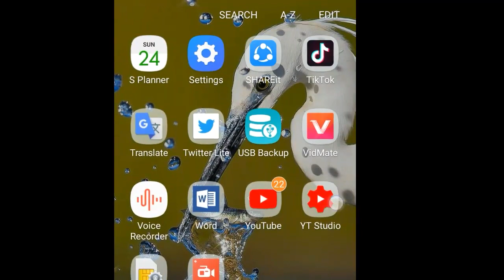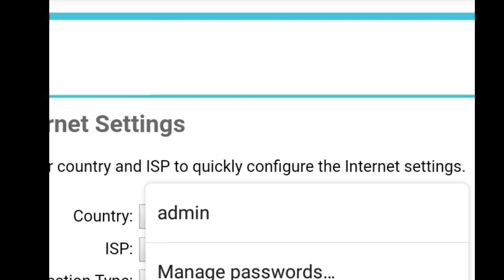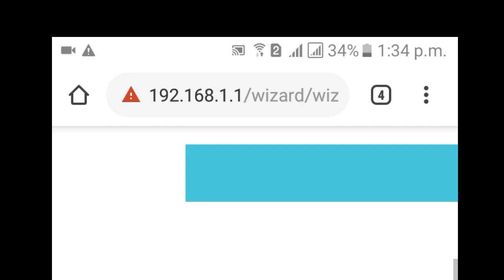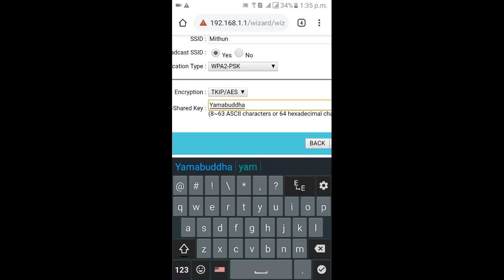How to setup Tplink ADSL Wireless Router Nepal || TP-LINK ADSL Router setting गर्ने तरिका !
TPLINK ADSL Wireless Modem Setup guide While buying router with modem for BSNL connection make sure the router title has ADSL in its name. It should have port RJ-11 and router with modem should be mentioned in its description.

Purchase this ADSL2+ Router  (TPLINK 300MBPS WIRELESS N USB ADSL2+ MODEM ROUTER) from Amazon (For Nepal)

Features of TP-Link TD-W8968 300Mbps Wireless N USB ADSL2+Modem Router

• High speed DSL modem, NAT router and wireless access point in one device providing a one-stop networking solution
• Wireless N speed up to 300Mbps makes it good option for heavy bandwidth consuming or interruption sensitive applications like Online Gaming, Internet Calls and even the HD Video Streaming
• USB port for storage sharing, printer sharing, 3G modem sharing, FTP server and media server
• Ethernet WAN (EWAN) offers another broadband connectivity option for connecting to Cable, VDSL or Fiber Modems
• IP based Bandwidth Control makes it easier for you to manage the bandwidth of devices that connected to the modem router
• Wi-Fi On/Off Button allows users to simply turn their wireless radio on or off
• Easy one-touch WPA wireless security encryption with the WPS button
• SPI and NAT firewall protects end-user devices from potential attacks from the Internet
• WPA-PSK/WPA2-PSK encryptions provide user networks with active defence against security threats
• Interface Grouping binds specific LAN ports with PVCs for an enjoyable IPTV experience
• Annex M doubles the upstream data rate
• Auto-reconnect keeps user online indefinitely
• Backward compatible with 802.11b/g products
• Supports the latest internet protocol IPv6 to future proof your network
• 24GHz, IEEE802.11b/g/n, up to 300Mbps data transfer rates and version is 4

Benefits of TP-Link TD-W8968 ADSL2+Modem Router

Multifunction USB Port

Using USB 2.0 port, users can share printers, files or play media either throughout the network at home with several different computers or even away, using the device’s FTP server functions.

Interchangeable LAN/WAN Port (Versatile Connectivity)

TP-Link TD-W8968 supports ADSL or Ethernet WAN connections (EWAN) that allow users to have the flexibility of different Internet connections among ADSL, cable or fiber modem using its interchangeable LAN/WAN port. This unique feature makes it easier when users need to change to fiber or cable services when necessary.

IP QoS (Efficient Bandwidth Control)

IP QoS allows network administrators to allot a specific amount of available bandwidth to each network connected device simply by identifying it by its IP address, ensuring that those devices with critical tasks always have enough bandwidth and preventing any one device from hoarding bandwidth from the rest of the users on the network.

Quick Setup for BSNL Broadband :

The connection provider will not matter as BSNL generally provides PPPoE, so once username and password is configured, it will not be an issue and later some other service provider may be used, if required.

Automatic Setting for BSNL Broadband

1) Go to Quick Setup, click Next
2) Choose Operation Mode as “ADSL Modem Router Mode”
3) Click next and you will get "Please enter the VPI/VCI provided by your ISP (Internet Service Provider)."
4) Choose ISP as BSNL, click next.
5) Enter the Username and Password, click Next.
6) Finally you have to secure your WiFi connection by providing WPS/WPS2 password to your WiFi router.
7) Keep clicking next and wherever you find save and reboot, do that.

Nothing more is needed till you need WiFi / 3G / USB part.

Our Review :

1) Easy to configure, as a BSNL user you just required username and password from the BSNL office.
2) TP-Link W8968 all in one 300 Mbps ADSL2 + WiFi Router like
a) Works with ADSL2 networks like BSNL
b) Works with Dongle based Internet service like 3G
c) Works with Wireless Internet providers

Note :

1) A total of 10 devices (4 Ethernet and 6 Wi-Fi ) can be connected simultaneously, covers a distance of 40m radius.
2) Faster Router speeds do not directly relate to faster internet speeds. Your browsing and downloading speed is decided by your ISP and relies on the package you have selected for yourself. A faster router on the other hand will help boost the performance of your internal network, increasing the speed at which you share files, videos, music and more.
3)  If your living space is larger, get a dual-antenna router. For smaller homes and offices, a single antenna router is sufficient.
4) There is Manual ‘Reset Button’ for easy resetting of device if anything goes wrong.

Consideration :

1) TP-Link TD-W8968 is with non removable antenn